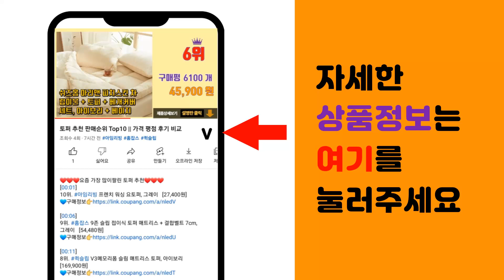찬장 추천 판매순위 Top10 || 가격 평점 후기 비교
❤️❤️❤️요즘 가장 많이팔린 찬장 추천❤️❤️❤️

[00:01]
10위. 햇살맑은집 밀키 단문 철망 벽선반, 화이트 [34,430원]

[00:06]
9위. 코멧 5단 라탄 서랍장, 화이트, 5개 [30,590원]

[00:11]
8위. #[룩홈] 레브 문셋 광폭수납장, 화이트   [74,900원]

[00:16]
7위. 가구레시피 조립식 스마트 진열장, 오크화이트, 3단 [31,750원]

[00:21]
6위. 코멧 메탈 선반 5단 740 x 340 x 1500mm, 화이트 [30,990원]

[00:26]
5위. ZOZOFO 주방 씽크대 수납장 2단 슬라이딩 주방 선반 서랍식 수납장 찬장 슬라이딩선반 [32,120원]

[00:31]
4위. 마켓비 MUNIE 미니수납장 4문, 캄포어베니어 [63,000원]

[00:36]
3위. 코멧 3단 4단 라탄 서랍장, 화이트, 3개 [20,490원]

[00:41]
2위. 코멧 4단 책장선반, 블랙 [28,990원]

[00:46]
1위. 마켓비 POLABO 미니수납장 넓은 2문 수납장 SHM4262SL, 캄포어베니어 [52,150원]